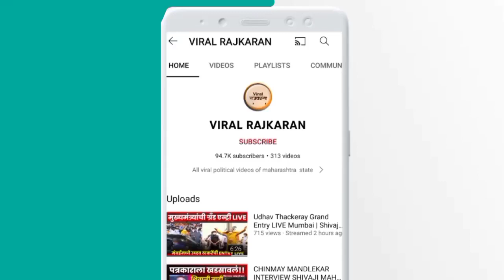सोलापुरचा शिवसैनिकाने किरीट सोमय्या,चंद्रकांत दादांना धुतलं..Shivsena atulraje bhavar Kirit somayya